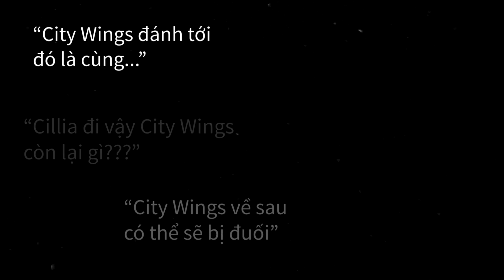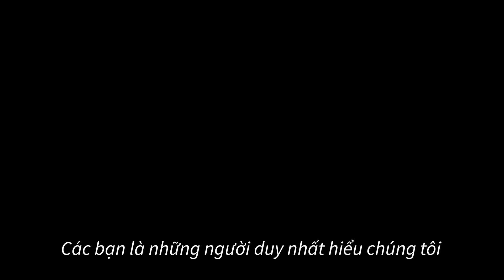VBA 2019 | Hochiminh City Wings: 🦅 ROAD TO PLAYOFFS | STORM BREAKER ⚡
Khi City Wings ở đây chịu những áp lực, đánh giá thấp và những nghi ngờ sau hai mùa giải thất vọng, WingsFan bạn luôn là người hiểu chúng tôi nhất!

Hiểu chặng đường Regular vừa qua khó khăn ra sao, hiểu những sự cống hiến hết mình trên sân, hiểu khát khao vào PLAYOFFS lớn đến dường nào! Chặng đường còn lại, Anh Hai Đại Bàng sẽ chiến đấu hết mình vì người hâm mộ nửa xanh thành phố!

Nếu có ai bảo chúng ta có những bước tiến điên rồ, chúng ta sẽ cùng nhau tạo nên những điều điên rồ hơn nữa 💪💪💪

We have nothing to lose, so turn around and see us ball
For you! Wingsfan ♥️